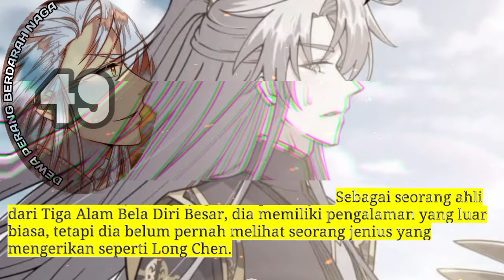Dewa Perang Berdarah Naga season 49